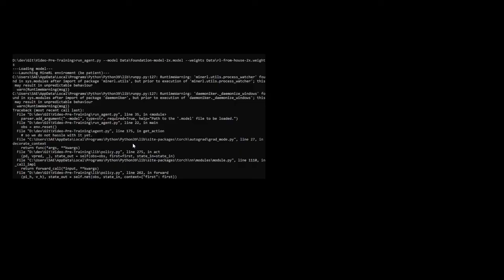VPT MineRL 22hour Longplay (rl-from-house weights) Part 2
Longplay in a survival world.

Death is no escape.
Success is no escape.
No Rewards.
No information other than the images them selves.